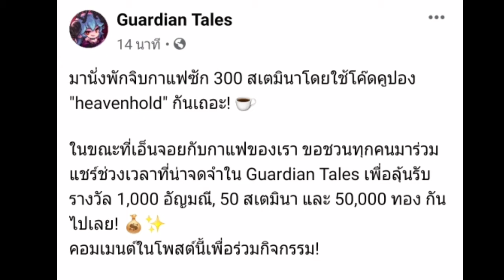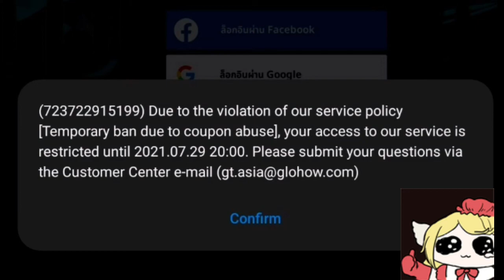ได้กาแฟเยอะจนโดน... GG - [Guardian Tales]